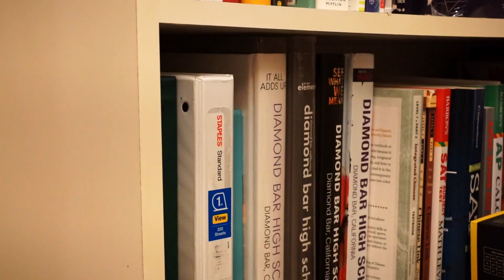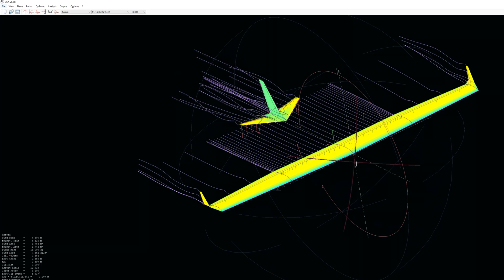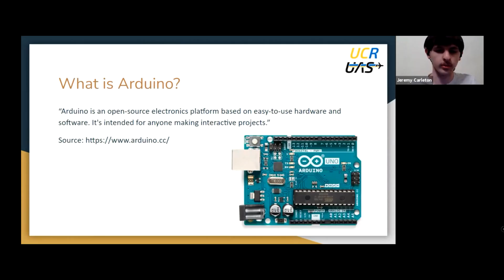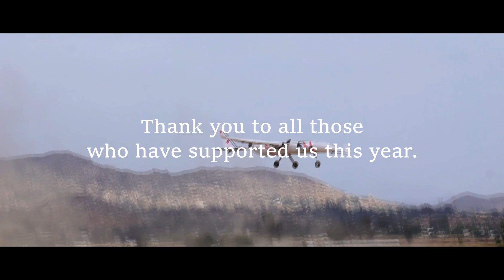2020-2021 Year-in-Review | Unmanned Aerial Systems at UCR ✈️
As we bring this development year to a close, let's take a look back on not just the challenges we faced, but more importantly the accomplishments we made as a team.

Fly high.